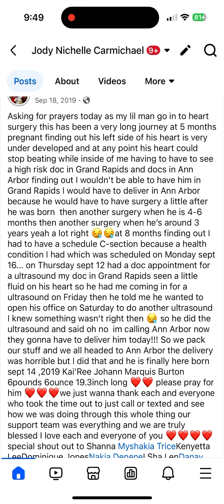September 18, 2024